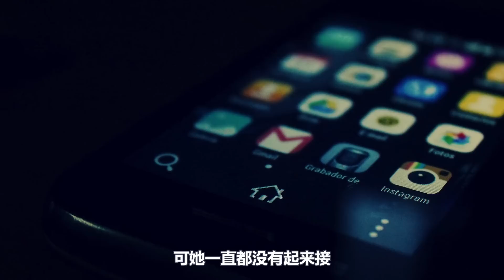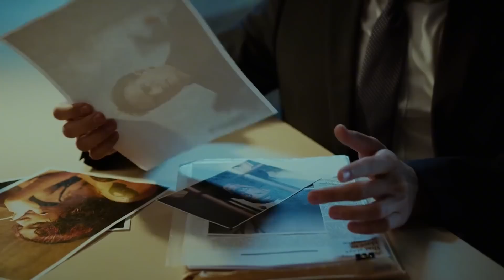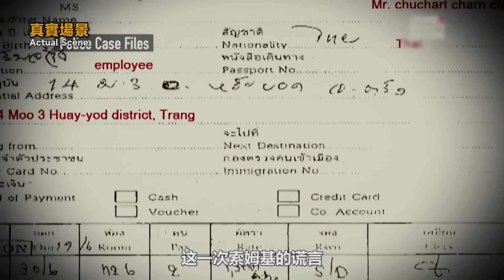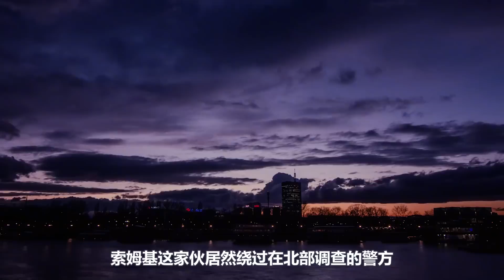他是泰國按摩女最不想遇到的男人，被關14年出獄後，親自把自己送到死神面前【深淵處Depth】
【案件觀看指南】---作為失足婦女，她們最不想遇到的，不是那些吝嗇窮酸的客人，也不是有各種奇葩愛好的男人，而是把你送進地獄的惡魔。這期案件就講述了泰國版的「開膛手」，就是這個男人，讓當時泰國全國上下的失足女瑟瑟發抖。14年之後，原以為惡魔會改邪歸正，可沒想到，這個惡魔又讓泰國上下「抖」了一次……

深淵處Depth 離奇案件 泰国女星 開膛手 失足婦女 Somkid Pumpuang 泰國 芭堤雅 案件 犯罪 故事 請放心，本影片是專注於講解社會新聞和奇聞異事，沒有任何違規行為。